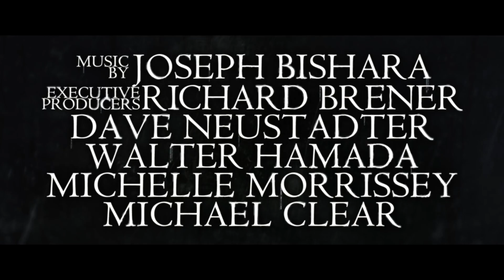The Curse of La Llorona - Teaser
In Legend Cinemas from April 19, 2019.